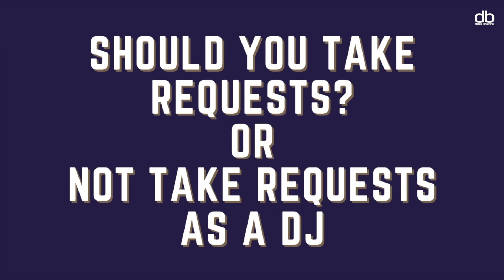HOW TO DEAL WITH SONG REQUEST ? HOW TO HANDLE BAD DJ REQUESTS IN CLUBS OR PRIVATE PARTIES ? DJ Tips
In this video, I talk about How to deal with song requests as a DJ. And also share my thoughts about how to handle bad DJ Requests in Clubs or private parties. Sharing my DJ Tips and helping you understand how to handle and get out of such situations.

Products I use to make Youtube Videos :

Lav Mic
Shotgun Mic
Mic Arm
SD Card

DJ Accessories I Use :
USB's for Performance
USB's for Storage
Digital Cables
Aux Cables
Headphone Case
USB Case

DJing Gear I use :
DDJ Controller
CDJ (PAIR)